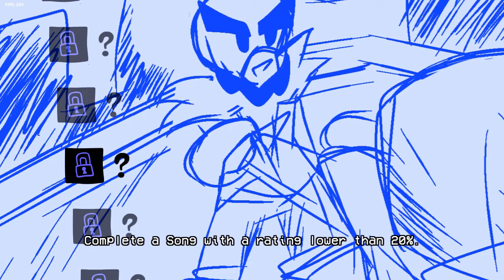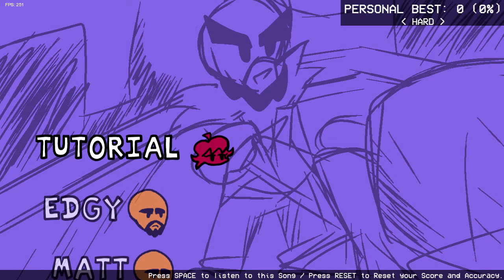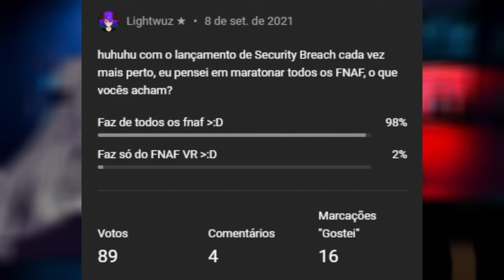MATT SEMANA......100? - Friday Night Funkin Mii Wiik 100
ayo ayo familia desculpa a demora eu dormi demais hoje :^)
Não esquece de abrir a descrição e clicar nos linksss
★ Edição:
Timestamps:
00:00 Intro
01:30 Edgy
04:31 Matt
08:43 Banger
11:18 Outro

friday night funkin gameplay em pt br mods fnf lightwuz matt wiik new 100
★ se vc leu até aqui chuta minha cor favorita nos coments tmj ★